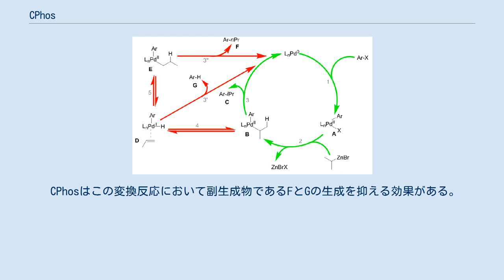CPhos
CPhosはビフェニルから誘導されるホスフィン配位子（英語版）の一種である。
有機溶媒に可溶な白い固体である。
 CPhosのパラジウム錯体は臭化アリールおよび塩化アリール、トリフラートの根岸カップリングを促進する。
CPhosは2級(sp3)アルキル亜鉛塩化物との反応を促進して高い収率で目的物を与え、よく見られる一置換副生成物はほとんど生成しない。
 単純化されたハロゲン化アリールと臭化イソプロピル亜鉛との反応機構を以下に示す。
副生成物を生じる段階は赤で示した。
 ハロゲン化アリールがパラジウムと配位子の錯体に酸化的付加し(1)、トランスメタル化(2)して中間体Bを与える。
これが還元的脱離(3)して目的のイソプロピルアレーンCを与える。
しかし中間体Bはβ-水素脱離(4)してDになることがある。
これが還元的脱離(3’)して脱ハロゲン化生成物Gになったり、挿入反応(5)によってEへと変化することがある。
一度Eが生成すると還元的脱離(3’’)によってn-プロピル化した副生成物であるFができる。
 CPhosはこの変換反応において副生成物であるFとGの生成を抑える効果がある。
これは配位子を使うことにより、Bの還元的脱離がβ-水素脱離よりも速く進むからである。